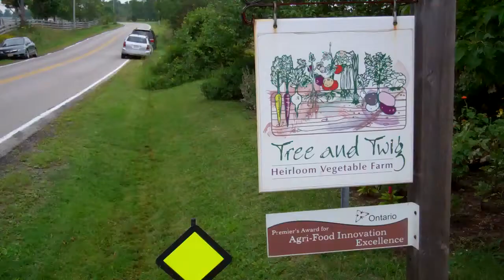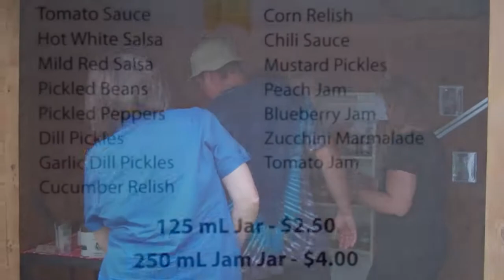Linda Crago's Twig and Tree Farm Tomato Fest - 4 September 2011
Linda Crago's annual Tomato Bash was held today at Tree and Twig Farm. Some 101 varieties of heirloom tomatoes were put out for the tasting. A wonderful effort by a dedicated person. This video covers the festivities and food tasting.More information is available on NiagaraWatch.com